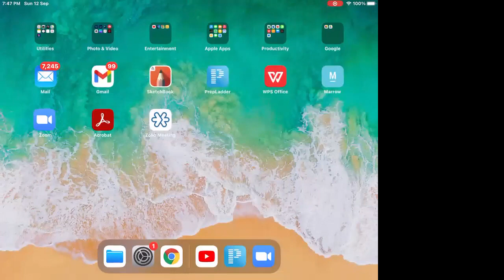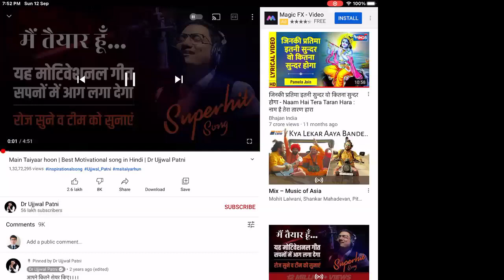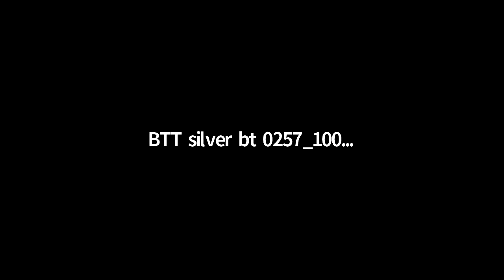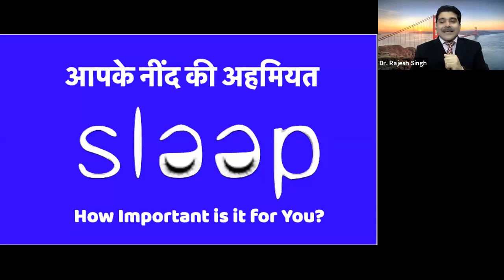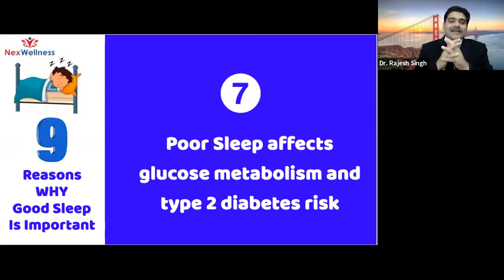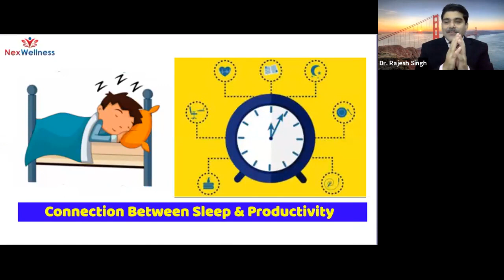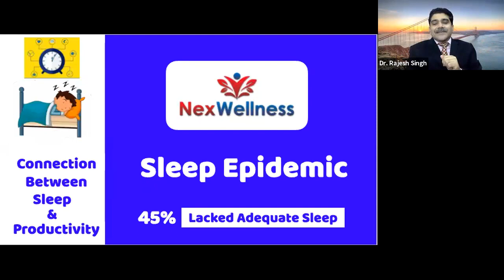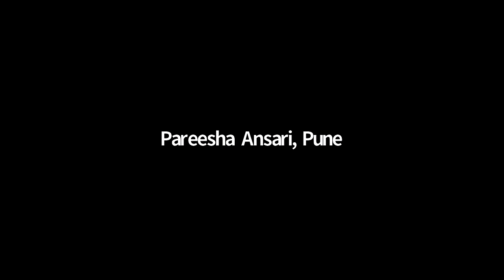NexWellNess Session III Sleep Disorder And Solution